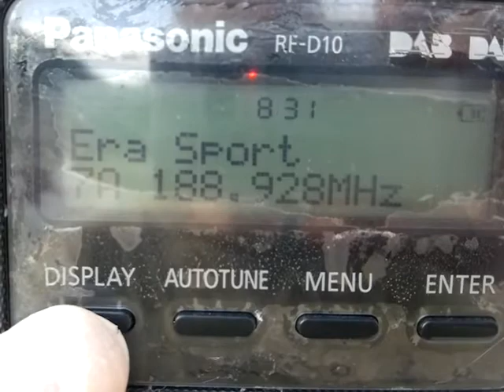DX Dab+ 7A ERT DAB+ at CORFU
from panachaiko mountain with low power , 7a ert dab catch at corfu greece, thanks